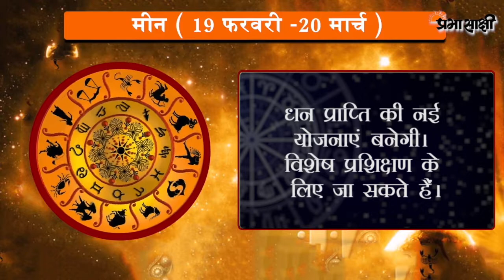जानें क्या है आज का राशिफल, क्या कहते हैं आपके सितारे | Horoscope | 04 JUNE 2020